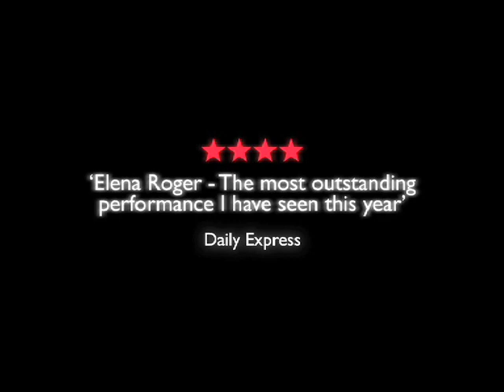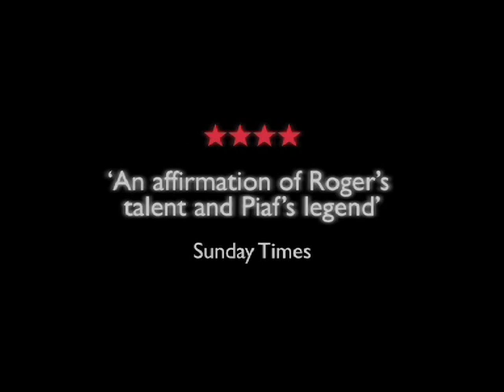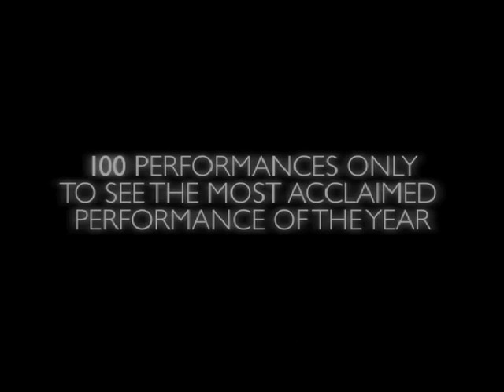PIAF EXCLUSIVE TRAILER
The Donmar's critically acclaimed West End production of Piaf. 'A STUNNING PERFORMANCE of a show that literally brings tears to the eyes' Daily Express - 14 WEEKS ONLY from 16 OCTOVER VAUDEVILLE THEATRE. Elena Rogers is PIAF...